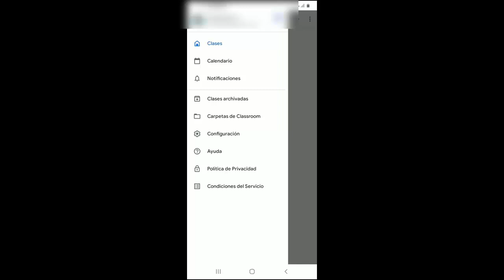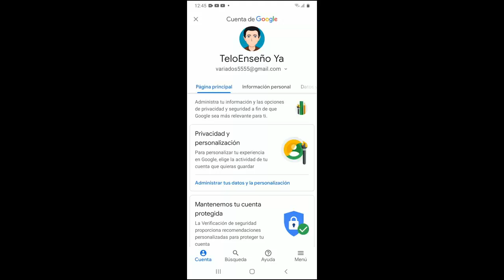Como Cambiar Mi Nombre en Classroom Rápido I Solución 2025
En este vídeo te enseñare a Como Cambiar Mi Nombre en Classroom de una manera rápida y sencilla por medio de unos pasos que cualquier persona puede realizar

Videos Recomendados
💛 Como ACELERAR Celular